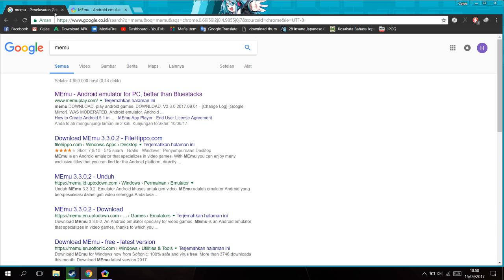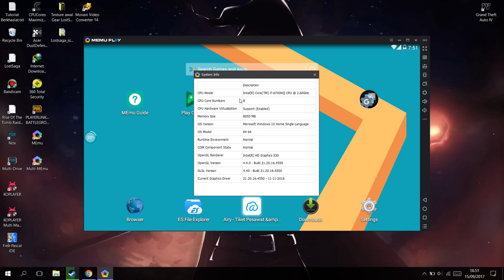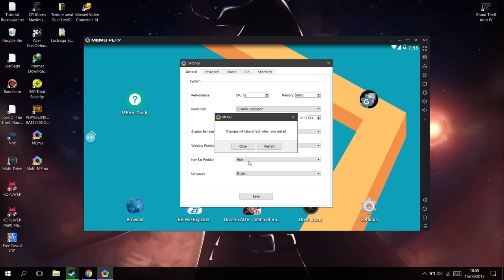Cara Setting MEMU untuk Mobile Legends agar Tidak LAG!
oke manteman!kali ini saya akan memberikan video tutorial bagaimana cara mengatasi lag pada nox dan bukan hanya mobile legends tapi bisa untuk semua game dan caranya sudah dibahas di video di atas,jadi silahkan nonton dari awal sampe akhir.kalo gak ada kuota silahkan ikut wifi tetangga.

PSU : Gardu Listik
VGA : Bawaaan Mobo
FAN : Kipas Turbin
Processor : AMD Athlon x64 0.1 GHz
Motherboard : Motherboard Mati
HDD : Harddisk PS2
Casing : Kardus&Triplek
Monitor : GG 55 inch Curved Edition
Memory: 128MB Cap Tiga Setang
Headset : Samsul Wireless Edition(Emang gak ada kabel,karena digunting)
Mouse: Virtual Mouse
Keyboard: Virtual Keyboard
Kursi: Kursi Taman